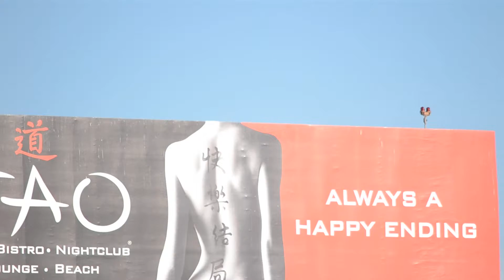Emirates Boeing 777-300ER [A6-ECX] Landing At LAX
Usually they bring the 777-200LR
Delivered- 11/25/09